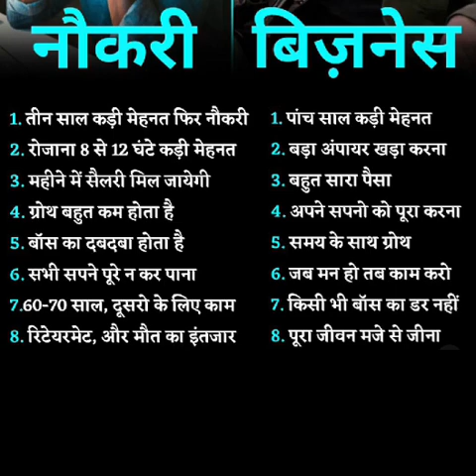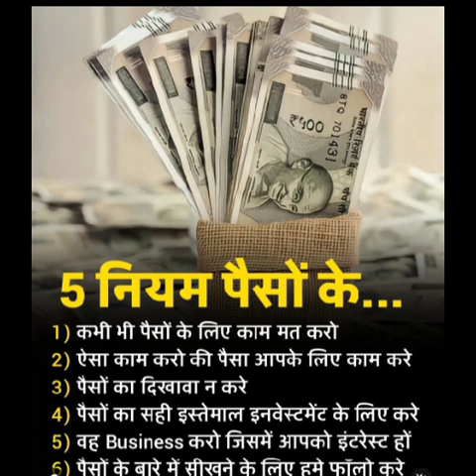सीखने के लिए काम करें- पैसे के लिए काम न करें || Rich Dad Poor Dad By Robert Kiyosaki || Chapter :-7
धनी पिता गरीब पिता

अध्याय 7

पुस्तक के बारे में:-

व्यक्तिगत वित्त-प्रबंधन की #1 पुस्तक :

• यह मिथक तोड़ती है कि अमीर बनने के लिए ज़्यादा कमाना ज़रूरी हैं - ख़ासकर ऐसी दुनिया .

में जहाँ तकनीक, रोबोट और एक वैश्विक अर्थव्यवस्था से नियम बदल रहे हैं

• यह सिखाती है कि क्यों भविष्य के लिहाज़ से भारी-भरकम वेतन पाने के बजाय संपत्ति हासिल करना और बनाना ज़रूरी हो सकता है और वे कौन-से टैक्स के लाभ हैं जो निवेशक -

तथा बिज़नेस मालिक प्राप्त करते हैं

• इस विश्वास को चुनौती देती है कि आपका घर एक संपत्ति है - लाखों लोगों ने इसे पहली बार तब जाना जब हाउसिंग से जुड़ी मान्यताएँ टूट गई और सब - प्राइम मोर्गेज की विफलता से परेशानी होने लगी

• हमें बताती है कि पैसे के बारे में हमारे बच्चों को सिखाए जाने के लिए क्यों स्कूल के भरोसे नहीं

बैठना चाहिए और यह महत्वपूर्ण जीवन कौशल पहले से कहीं अधिक महत्व रखता है। आपको बताती है कि अपने बच्चों को पैसे के बारे में क्या सिखाना चाहिए - ताकि वे आज की दुनिया की चुनौतियों तथा अवसरों के लिए तैयार हो जाएँ और उस समृद्धि को हासिल कर सकें जिसके वे हक़दार हैं

"रिच डैड पुअर डैड हर उस व्यक्ति के लिए एक शुरुआत की तरह है जो अपने वित्तीय भविष्य पर नियंत्रण चाहता है'- यू एस ए टुडे

"लोगों के वित्तीय संघर्ष का मुख्य कारण यह है कि उन्होंने स्कूल में कई साल गुज़ारने के बाद भी पैसों के बारे में कुछ नहीं सीखा। इसका नतीजा यह होता है कि वे पैसों के लिए काम करना तो सीख जाते हैं... लेकिन यह कभी नहीं सीख पाते कि पैसा उनके लिए किस तरह काम कर सकता है।"